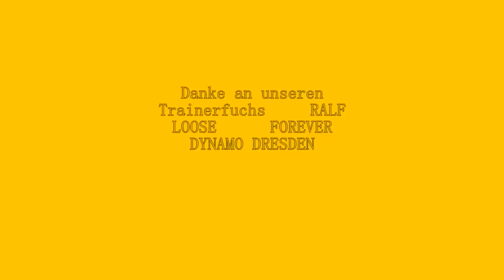Dynamo Dresden 2011/12 "So wird das gemacht !"- Tore.wmv